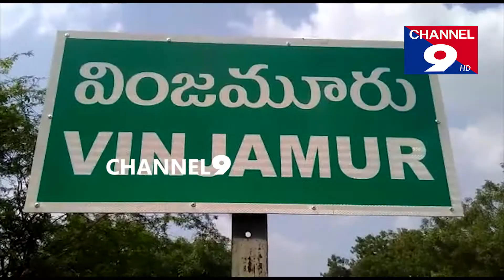వింజమూరులో 144 సెక్షన్ నిబందనలను కఠినతరం చేశాం-ఎస్.ఐ బాజిరెడ్డి